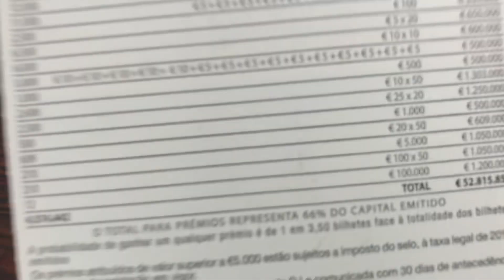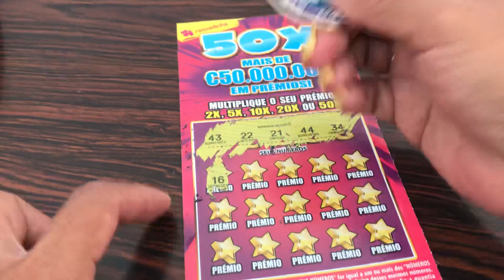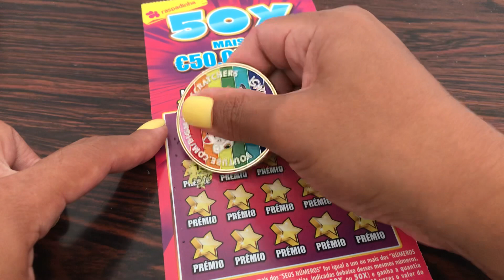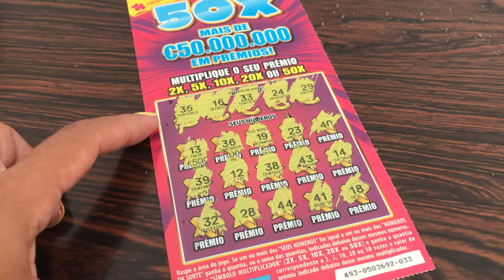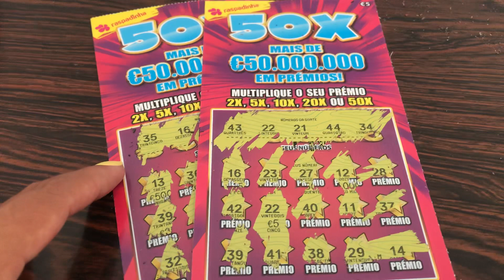Portugal lottery tickets 50x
Im from the Philippines but I live in Portugal with my Portuguese husband and our 4 years old daughter. I upload videos of scratch off tickets every day. I also share beautiful scenery of Portugal their food, drinks and culture.